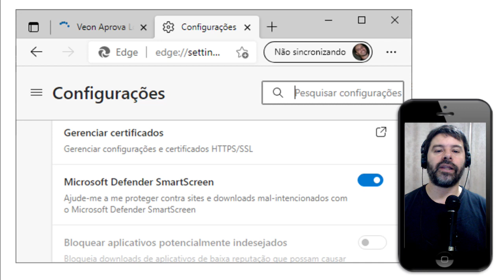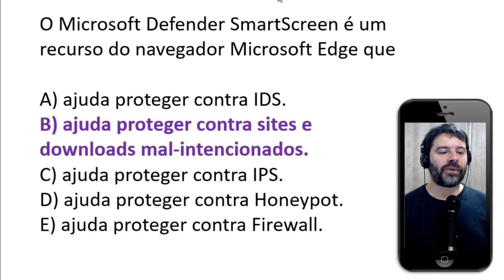Banco do Brasil Concurso 2021 | Aula 160 de Informática | Pós-Edital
Concurso Banco do Brasil 2021 Pós-Edital. Acompanhe a aula 160 de informática com o Professor Rodrigo Schaeffer resolvendo questões CESGRANRIO.
Conteúdo da aula: Navegador Microsoft Edge e o SmartScreen.